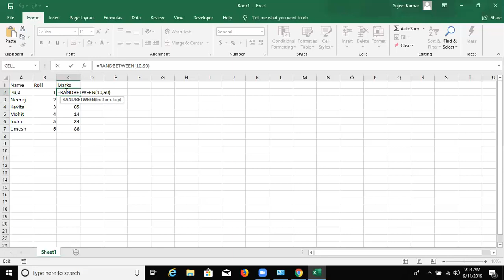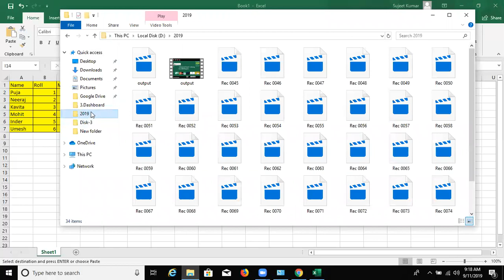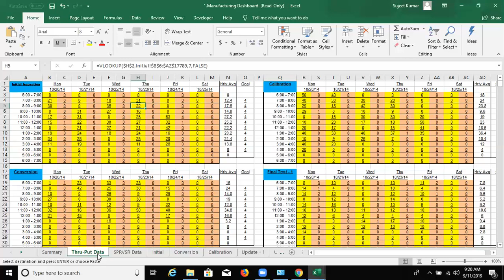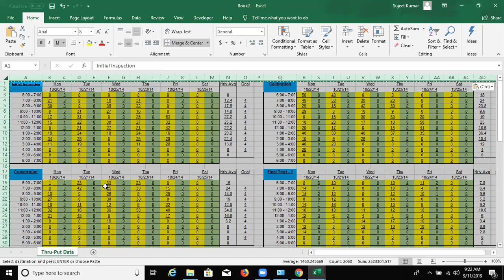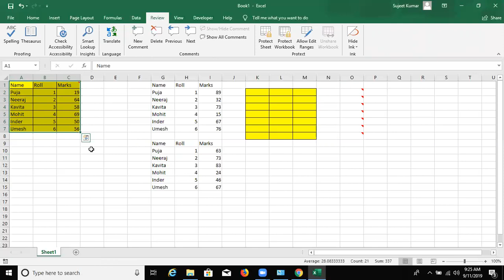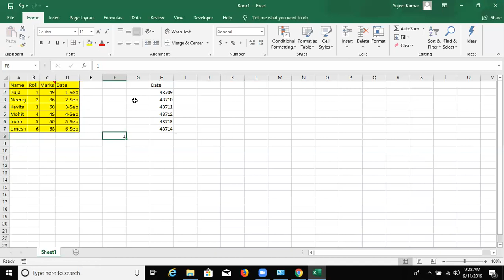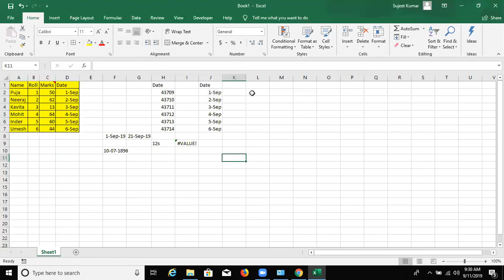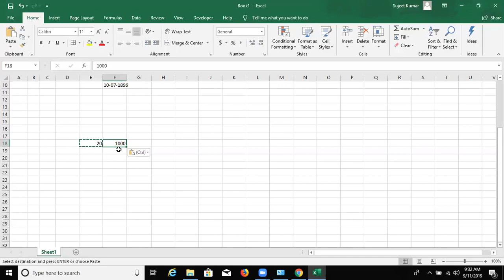Advanced Excel Training